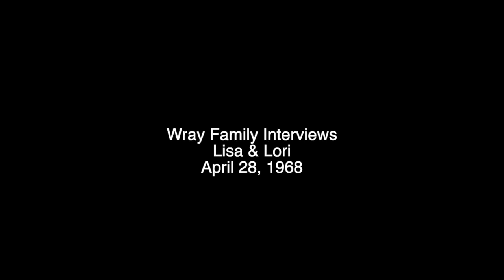4-1968 Wray Family Interviews - Lisa Evelyn Wray - Armstrong & Lori Ann Wray - Bartrug